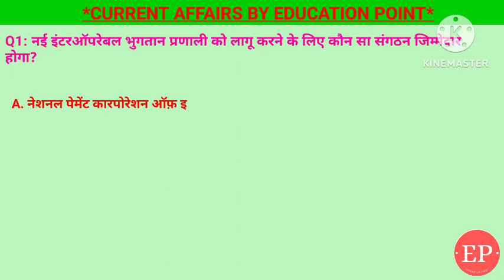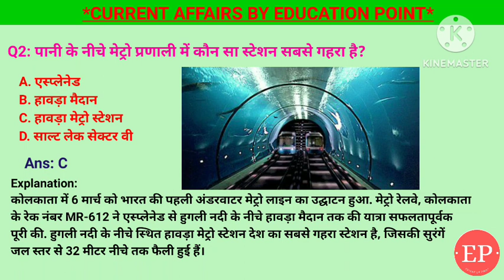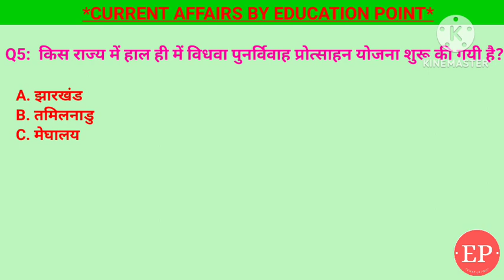7 March 2024 | Daily Current Affairs | पानी के नीचे मेट्रो | विधवा पुनर्विवाह योजना | रिवर राफ्टिंग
1. किस राज्य में हाल ही में विधवा पुनर्विवाह प्रोत्साहन योजना शुरू की गयी है?- झारखंड
2. एशियन रिवर राफ्टिंग चैम्पियनशिप का आयोजन कहां किया जा रहा है?- शिमला
3. हाल ही में पाकिस्तान के प्रधान मंत्री के रूप में किसने शपथ ली?- शाहबाज शरीफ
4. पानी के नीचे मेट्रो प्रणाली में कौन सा स्टेशन सबसे गहरा है?- हावड़ा मेट्रो स्टेशन
5. नई इंटरऑपरेबल भुगतान प्रणाली को लागू करने के लिए कौन सा संगठन जिम्मेदार होगा?- नेशनल पेमेंट कारपोरेशन ऑफ़ इंडिया (एनपीसीआई)

StudyIQ IAS